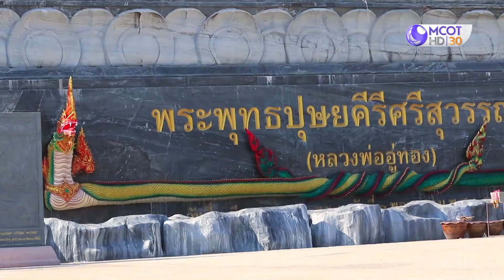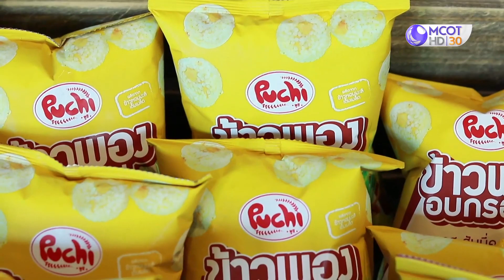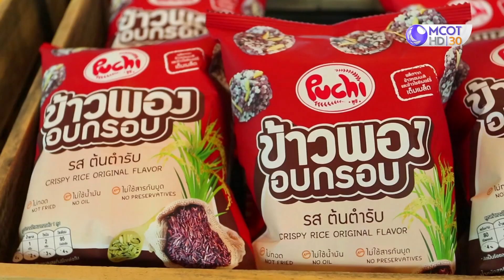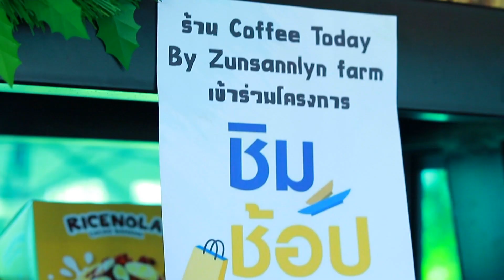ชมดอกไม้สองทุ่ง เมืองสุพรรณบุรี (30 ธ.ค.62) เรื่องง่ายใกล้ตัว | 9 MCOT HD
เรื่องง่ายใกล้ตัว |30ธ.ค.62 OnAir
ชมดอกไม้สองทุ่ง เมืองสุพรรณบุรี